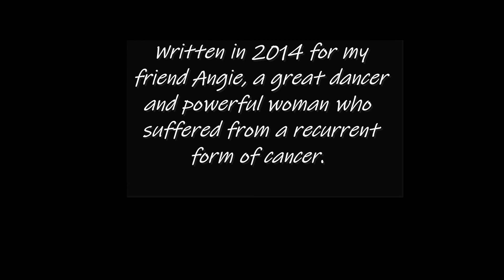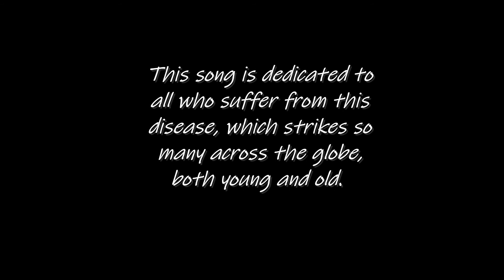ANGIE TJ Stikkers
Music, Lyrics & Vocals: Tim Stikkers (2020) This is a re-recording of a song I wrote back in 2014 for my friend Angie, a great latin dancer and powerful individual who unfortunately suffered from a recurrent form of cancer.  Now performed again in 2020 for this channel, I dedicate this song to all those who suffer from the disease which strikes people around the globe, both young and old. If you can, please help by supporting/donating in the research towards finding a cure and better medicine to alleviate it's symptoms. I hope you enjoyed this, have a good day people    :)